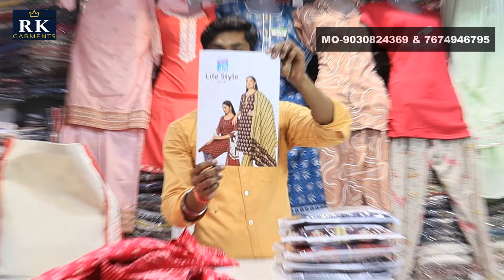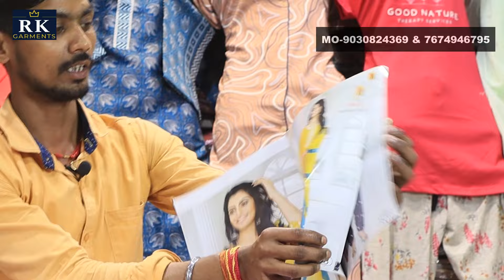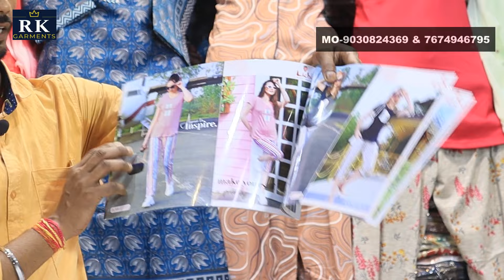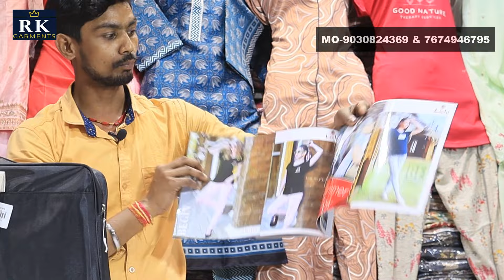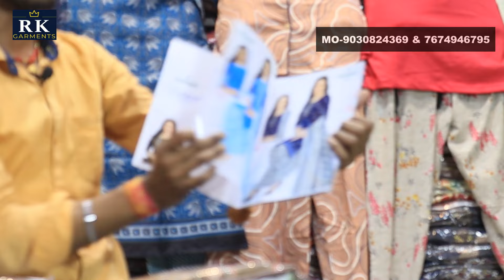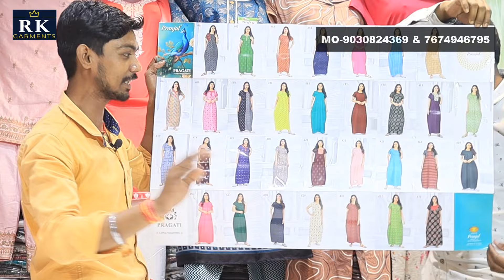PRANJUL COTTON DRESSES MCM COTTON DRESS PATIYALA_SET PAINT_SET PRANJUL_ NIGHTY NEW VOL 30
WEBSTE NAME:- RKINDIAMART

This is a Wholesale Ladies Clothe Shop Located In VIJAYAWADA ANDHRA PRADESH

ADDRESS: Shop No.1 I.K COMPLEX CHHINA STREET TARAPETT VIJAYAWADA.

VIDEO IS UPLOADED EVERYDAY. EVERYDAY NEW ITEM

WITH NEW VARIETY FOR  UR BEST MATCHES

ITS A WHOLESALE SHOP FOR THE  CUSTOMERS          WHO IS SELLINGIN IN RETAIL.

OR YOU CAN DIRECTLY ORDER VIA WHATSAPP ON THIS NUMBER : 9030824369,

ALL INDIA SUPPLY AT WHOLESALE ONLY  . DIRECT MANUFACTURING .

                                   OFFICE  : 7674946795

 ONLY  WHOLESALE
 EDIT BY- Kishlay Kashyap